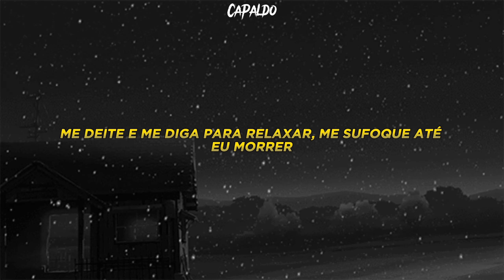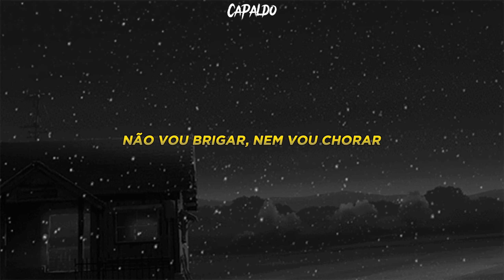Lil Rav & SICB0I - Heavenly Night (Legendado/Tradução)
🎵 Peça sua música favorita via Pix! 🎵

Você adora uma música em particular e gostaria de vê-la legendada no meu canal? Agora você pode fazer isso de uma maneira simples e rápida via Pix!

Por apenas 1$, você pode pedir a música e terá uma legenda incrível para cantar junto. Basta seguir os passos abaixo:

Na mensagem da transação, coloque o nome da música e o nome do artista.

Assim que eu receber a confirmação de pagamento, começarei a trabalhar na legenda da sua música favorita.

Mas isso não é tudo! Se você é um artista ou banda que deseja divulgar suas músicas para um público maior, ofereço um serviço de Divulgação de Músicas por apenas 5$!

Eu apresentarei a sua música no meu canal, incluindo a letra da canção, para que os espectadores possam apreciar e descobrir o seu talento.

Entre em contato comigo através da minha rede social para mais informações sobre o meu serviço de divulgação.

Obrigado por apoiar o meu canal e a música que você ama! 🎶✨

Letra:
she told me to come over and spend the night
i got no feelings for her, but she dont even mind
i got good drugs in my coat, mixing up with the wine
lay me down and tell me to relax, choke me till im dead

so choose, bitch
ill let you decide
do you wanna take my life in this heavenly night?

i wont put up a fight, i wont even cry
ima let u decide if u wanna try

You’ll try me
You’ll deny me
I been feeling all alone since I’ve been 18

Surviving’s
Like dying
Bitch don’t u dare hit my phone
Cuz as of lately

I’m climbing
I’m thriving
Baby I need to let you go cause I know you a fiend

I’m finding
The timing
Has never been better cuz I know me and you are weak

You’re so weak
You’re so weak